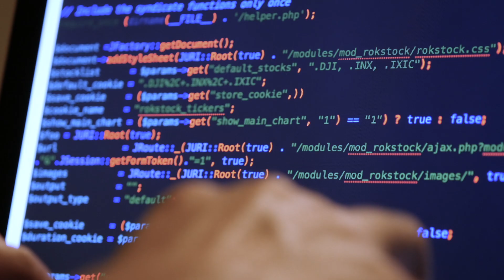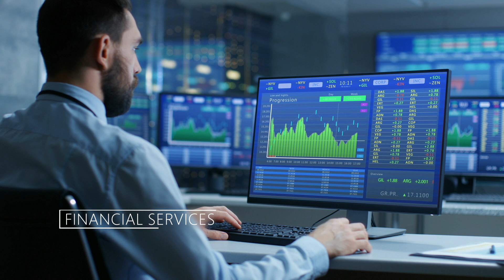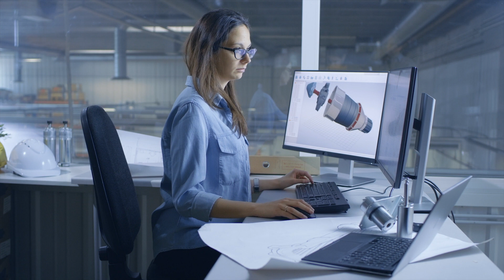The art of the possible with intelligent edge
Discover how Microsoft Azure Stack and Data Box Edge can provide the foundation for your intelligent edge strategy. Azure Stack can operate in disconnected scenarios and at the edge. Azure Data Box Edge can also process at the edge and move to the cloud.